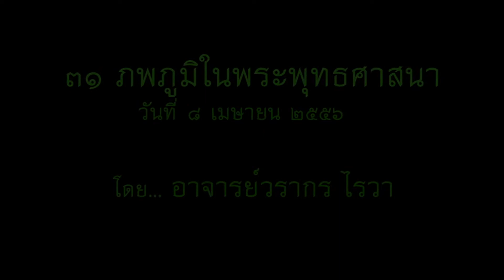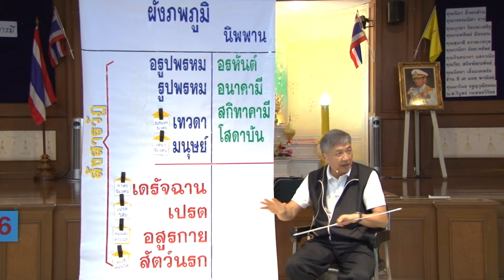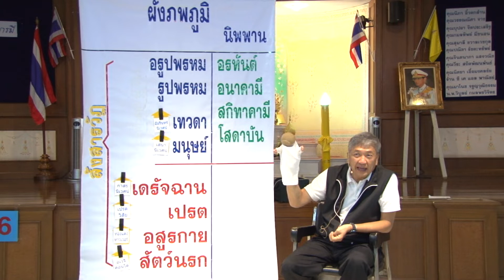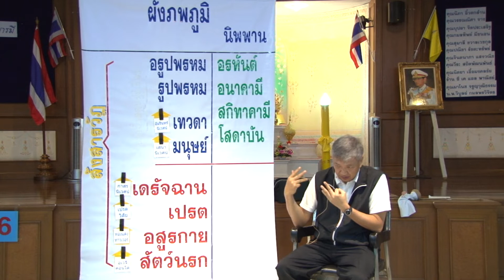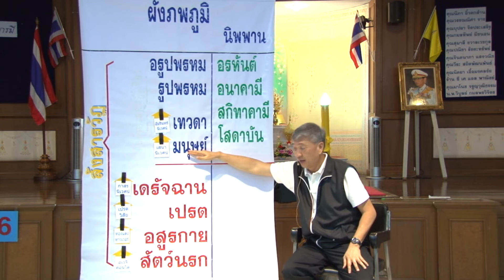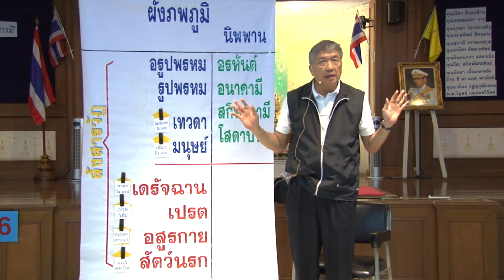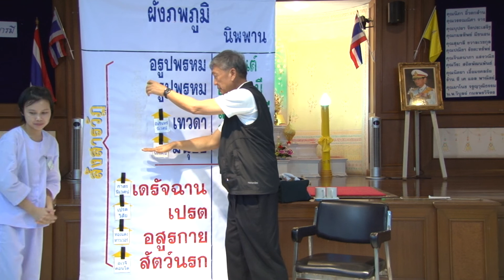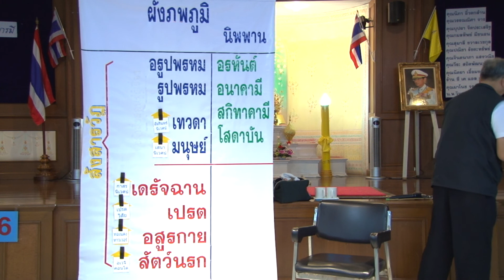อาจารย์วรากร ไรวา - 31 ภพภูมิในพระพุทธศาสนา (9/4/2556)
โครงการ...เนกขัมมบารมี